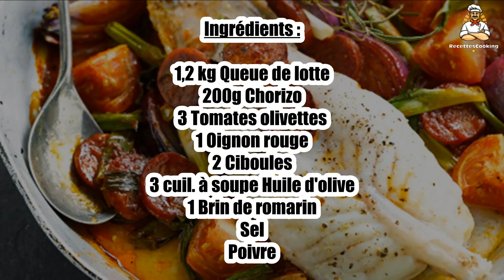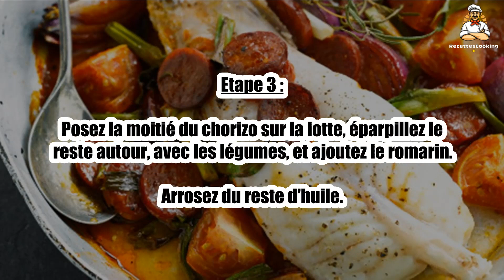Recette : Lotte rôtie au chorizo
Bonjour à tous, aujourd’hui recettescooking.com vous présente la recette suivante : Lotte rôtie au chorizo

TEMPS TOTAL : 45 min
Préparation : 15 min
Cuisson : 30 min

Ingrédients :

1,2 kg Queue de lotte
200g Chorizo
3 Tomates olivettes
1 Oignon rouge
2 Ciboules
3 cuil. à soupe Huile d'olive
1 Brin de romarin
Sel
Poivre

Etape 1 : Préchauffez le four à 210 °C (th. 7). Retirez la peau du chorizo et coupez-le en rondelles. Coupez l'oignon en quartiers fins et les tomates en 4. Nettoyez les ciboules et taillez-les en tronçons.

Etape 2 : Incisez la queue de lotte tout le long de son arrête centrale pour éviter qu'elle ne gondole et que la chair se rétracte. Badigeonnez-la d'une cuil. à soupe d'huile et posez-la dans un plat. Salez et poivrez-la.

Etape 3 : Posez la moitié du chorizo sur la lotte, éparpillez le reste autour, avec les légumes, et ajoutez le romarin. Arrosez du reste d'huile.

Etape 4 : Enfournez pour 30 min environ, en arrosant le poisson 2 fois avec son jus. Servez chaud accompagné de pommes de terre.